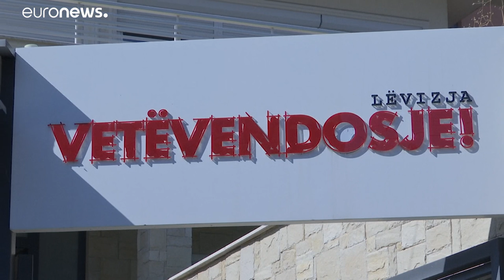Косово: спикер есть, премьер-министра — нет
Косовский парламент собрался в новом составе и избрал спикера, однако договориться о назначении премьер-министра крупнейшие фракции до сих пор не могут.…